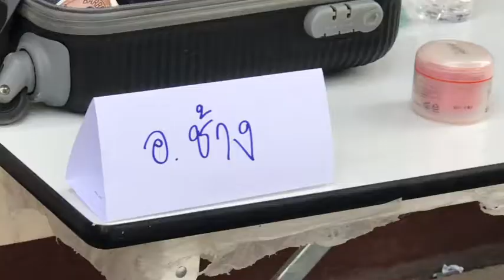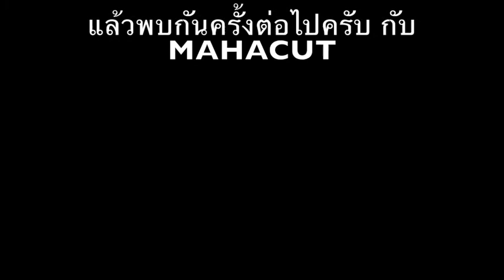MAHACUT#2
มหาคัท ครั้งที่สองกับการตัดผมจิตอาสาของเหล่าช่างตัดผมและอาจารย์ผู้มีจิตเป็นกุศลวันนี้ได้ไปที่ชุมชนวัดจอมสุดาราม ถ.นครชัยศรี วันนี้เกือบไม่ได้ถ่ายทำเพราะลูกค้ามาล้นหลามตัดกันไม่ได้พักเลยครับ ถ้าตัดกันไม่ได้หยุดหรือเริ่มกันเร็วกว่านี้น่าจะได้กันคนละสิบกว่าหัวครับ ขออนุโมทนาบุญกันกับช่างตัดผมและอาจารย์ทุกท่านด้วยครับ